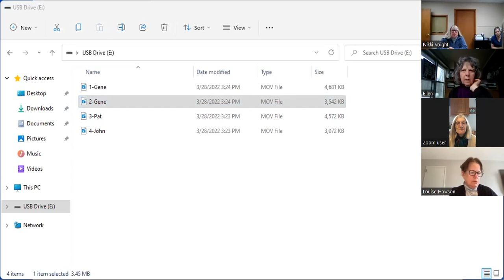Door-Tran's Annual Meeting March 29, 2022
Attendees will learn about 2021 accomplishments and future goals of transportation services to meet the ongoing transportation needs for Door County residents.